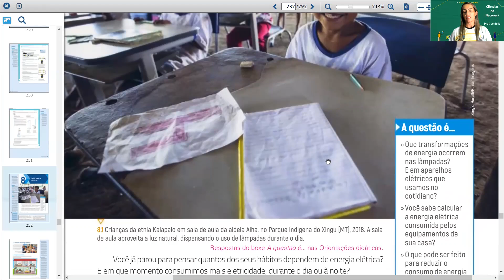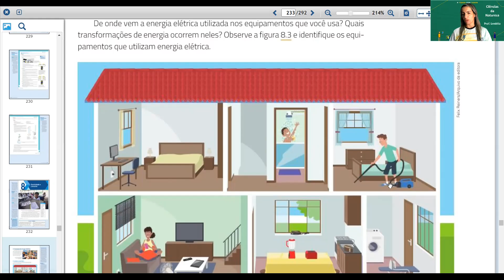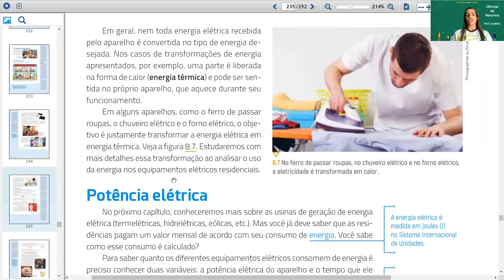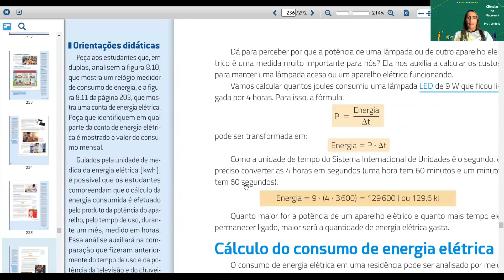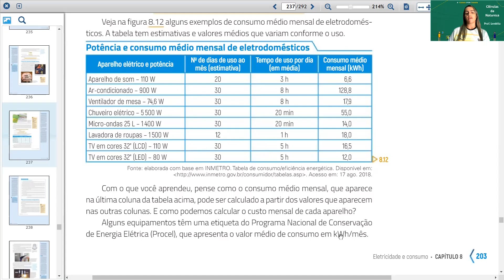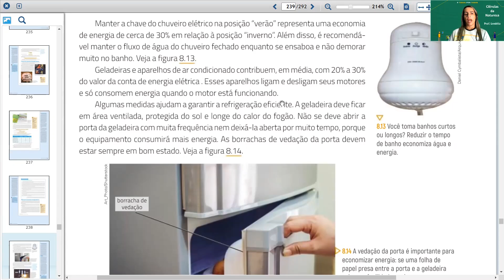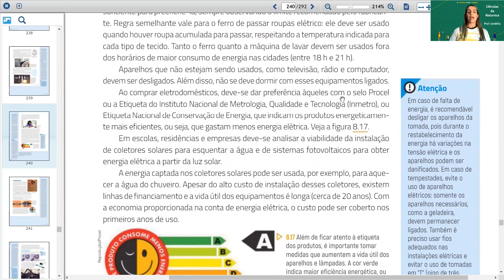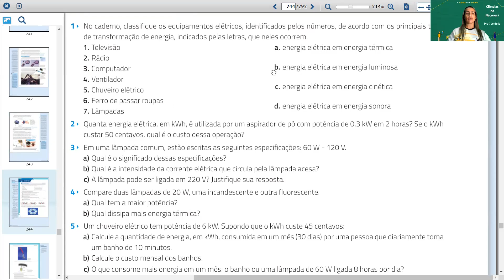Ciências - aula 1 e 2 - 8º ano - (25/10 a 29/10) - Eletricidade e consumo 1.